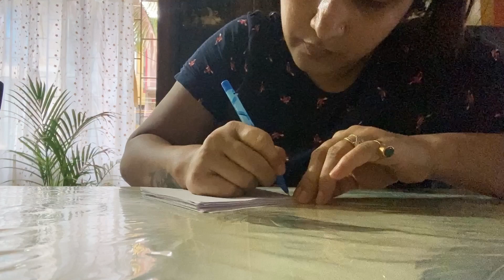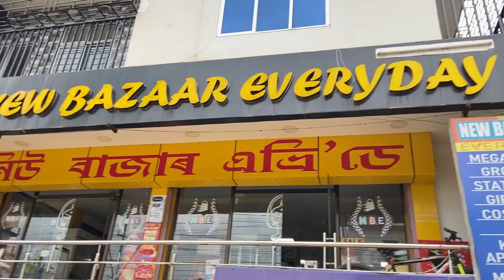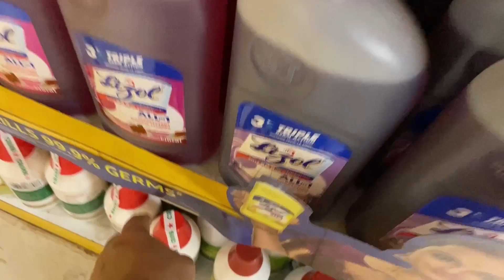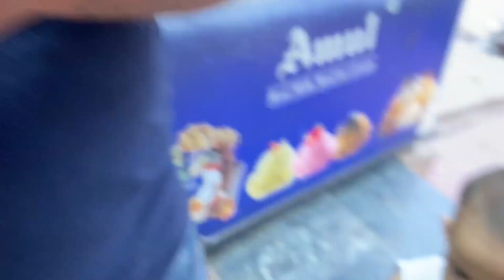Our Monthly Grocery Shopping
@Kalpana Sharma
groceryshopping // invite my Vanja for Dinner // Advik select his own Items 😍